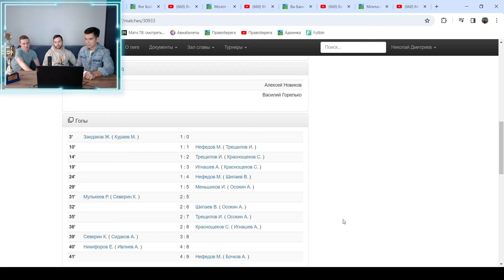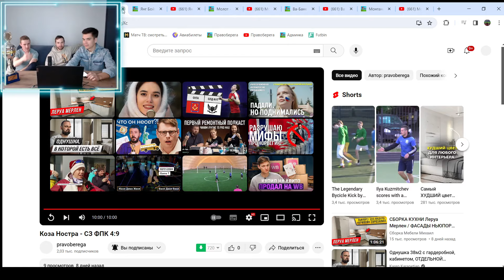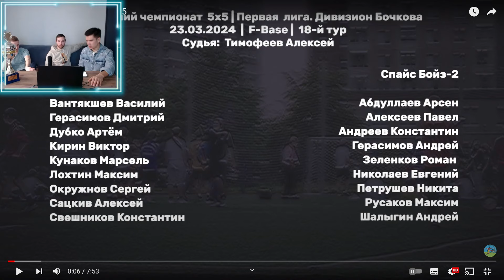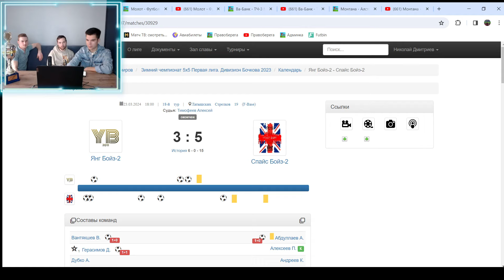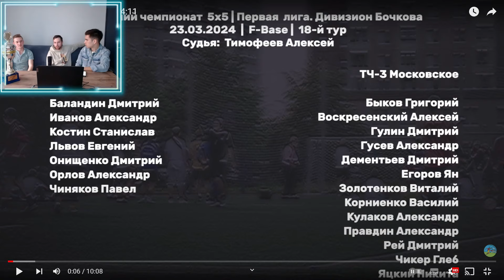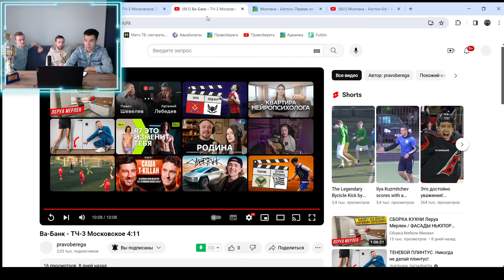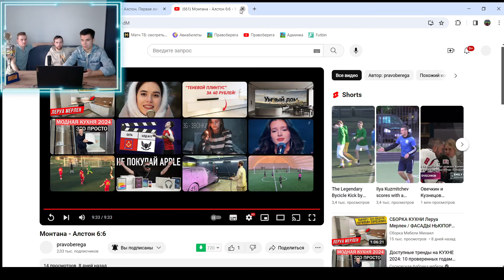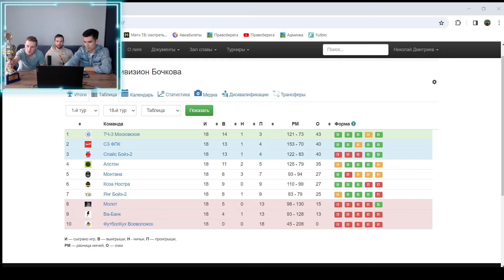Зимний обзор #61. Дивизион Бочкова. 18-й тур.